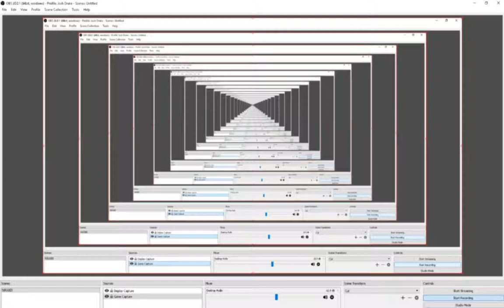Epic Battle With Lance Stroll + Incredible Crash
Just a little treat for all of you that are wondering where I've been the past week.